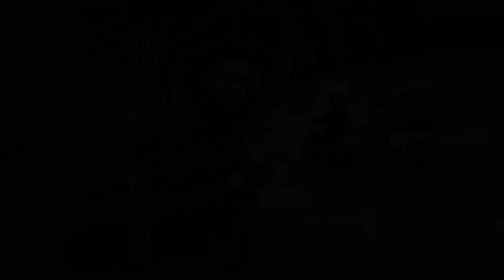Гарик Сукачёв - Горит огонь (Аудио)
Стихи и музыка — Игорь (Гарик) Сукачёв, кроме:
3 — Salvatore Adamo, 7 — народные, 10 — стихи Шарль Бодлер (перевод Ирина Озерова)

Музыканты в студии:
Рушан Аюпов — баян, клавишные
Дмитрий Варшавчик — гитары
Алексей Осташев — контрабас, бас
Алексей Ермолин — саксофон
Александр Косорунин — ударные, перкуссия
Пётр Тихонов — труба
Григорий Кац — гобой
Юлия Эделева — скрипка
Наталия Борисенко — альт
Дмитрий Гудимов — виолончель
Антон Виноградов — контрабас
Владимир Голоухов — конги

Гитара, вокал — Игорь (Гарик) Сукачёв

Бэк-вокал — Маша Кац

Аранжировка для струнных — Антон Виноградов

Записано на студии МДМ весной 1996 года
Звукорежиссёр — Юрий Борунков, мастеринг — Сергей Проскурин

Сценарий и оформление — Георгий Аваньян
Графика — Игорь Меглицкий

Директор проекта — Сергей Григорян